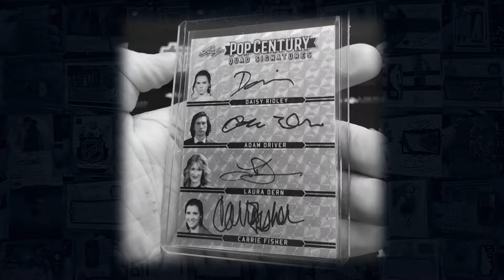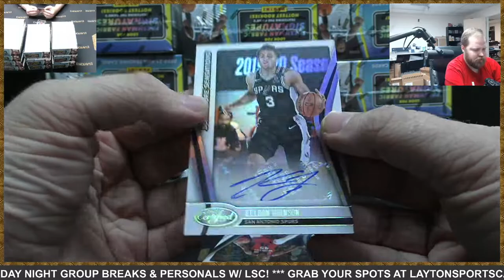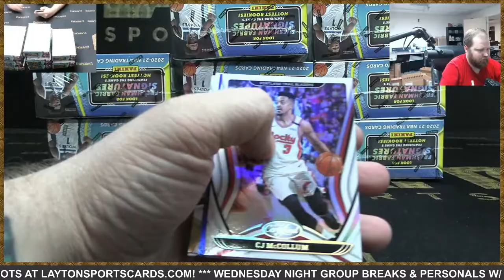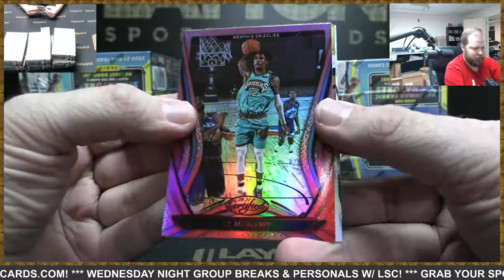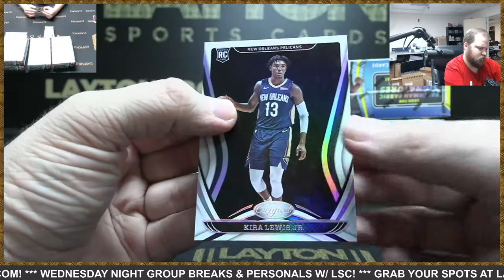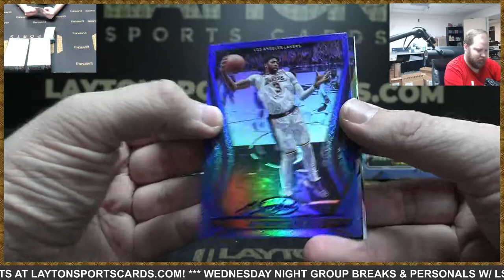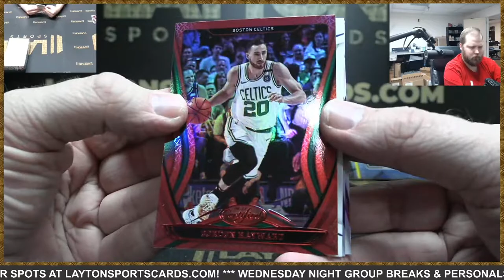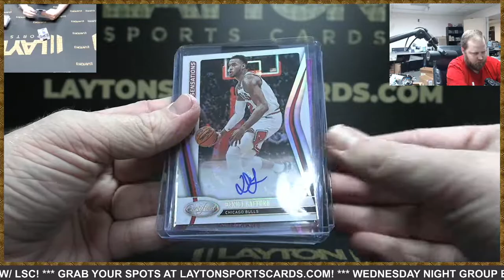2020/21 Panini Certified Basketball Hobby 12 Box Case Break #5